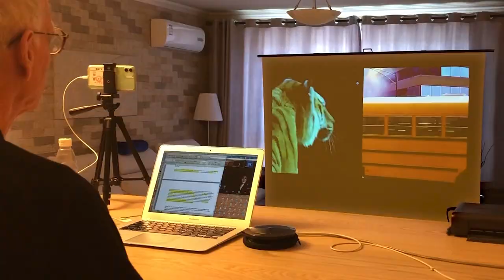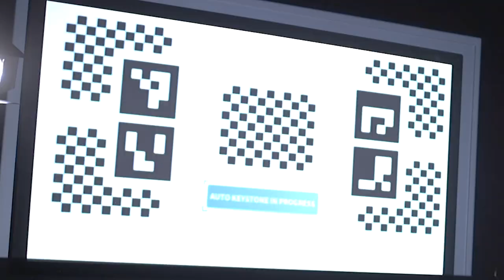2021 Pre-Oscar Insights, Talk With The Master - John Patrick Hughes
Computer-generated imagery or CGI has definitely changed the filmmaking industry. Watch our one-on-one interview with one of the true pioneers of CGI and a Hollywood visual effects veteran, John Patrick Hughes, whose works for Babe, The Golden Compass, and Life of Pi have won best visual effects in the Academy Awards . ✨
Aside from these, he has also won 4 other academy awards for technical achievement, which gives him a total of 7 wins! 🤩
John is also a member of Academy of Motion Picture Arts and Sciences, and co-founder of Tau Films.
Listen in on his insights as to how home viewing has gotten better. With our Horizon series, you'll be able to watch award-winning films in better color, in sharp, crisp picture, and on bigger screens! 😄